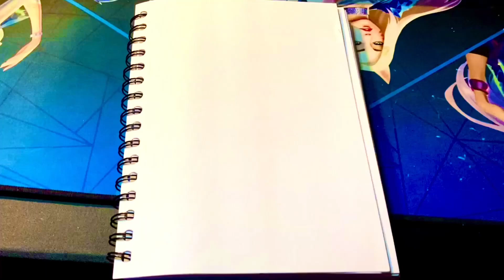DRAW LUFFY GEAR 4 next level. SNAKEMAN!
GEAR 4 bout to go off!